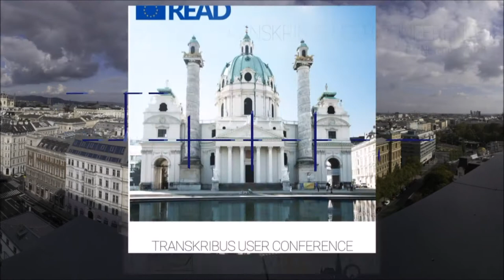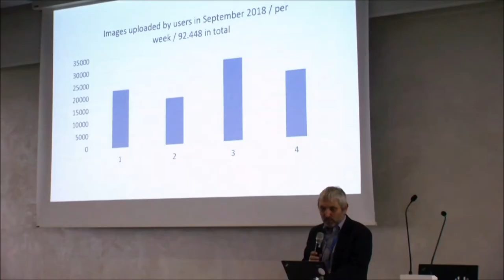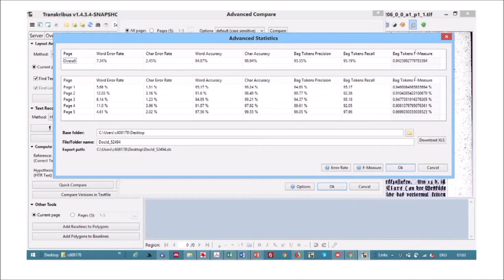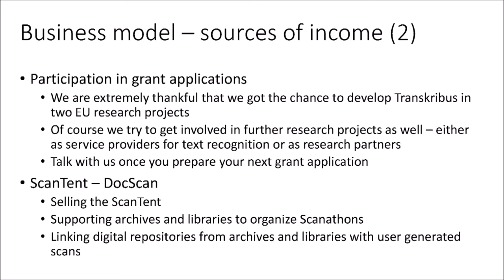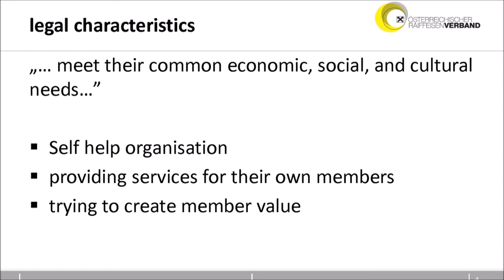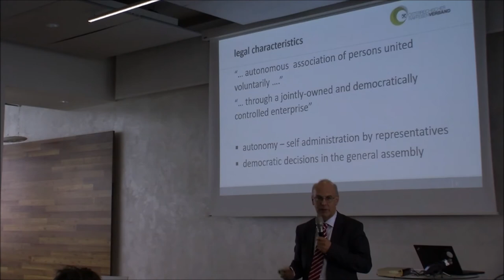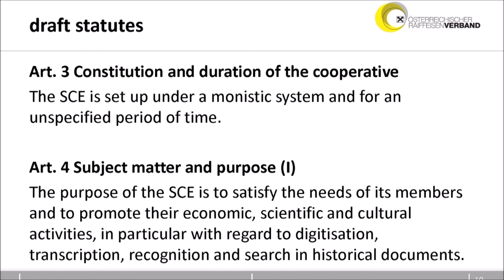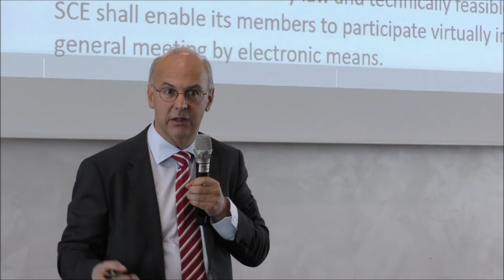01 Introduction. READ and Transkribus - highlights of 2018 and future outlook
01 Introduction. READ and Transkribus - highlights of 2018 and future outlook

Günter Mühlberger (University of Innsbruck) – READ and Transkribus – highlights of 2018 and future outlook

Markus Dellinger (Österreichischer Raiffeisenverband) – The READ-COOP: working together for the future of digital cultural heritage